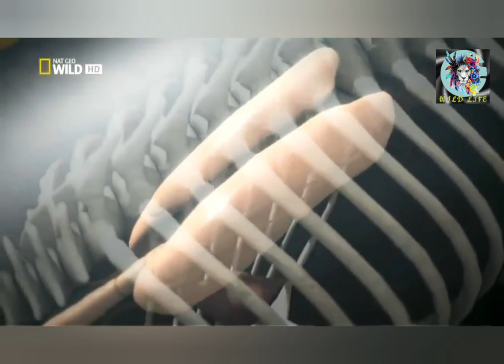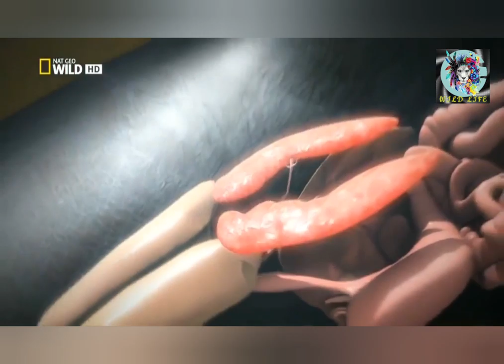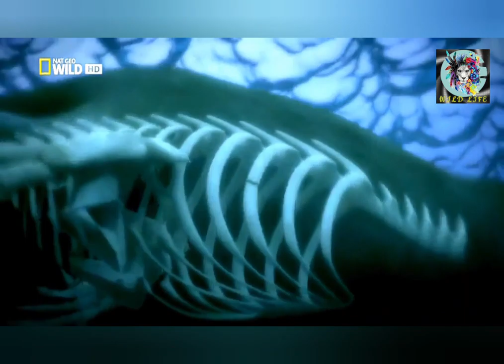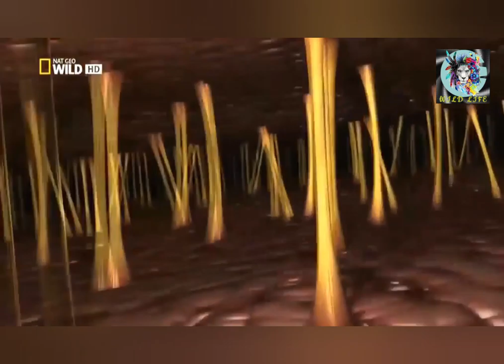Orcinus Orca-National Geographic Documentary - Wildlife Animal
COPYRIGHT ISSUES: If you see a clip that you own that you did not submit or give consent for use, we have likely received false permissions and would be happy to resolve this for you!